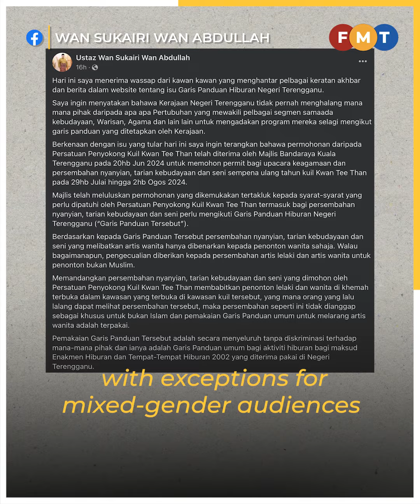Terengganu exco defends ban on women singers at temple event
Wan Sukairi Wan Abdullah says the prohibition imposed on Guan Di temple’s celebration was due to the performance taking place in an open space.